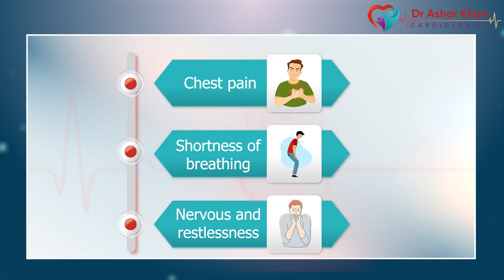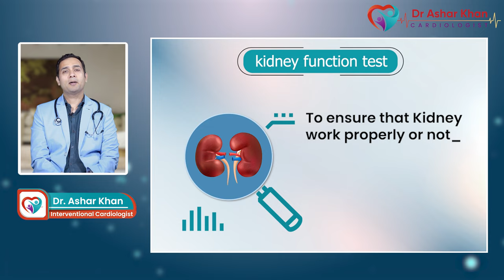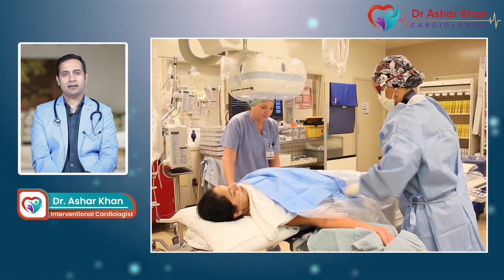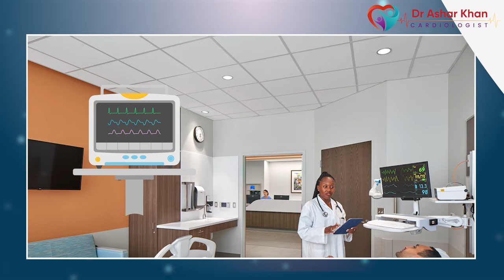What is Angiography? | एंजियोग्राफी क्या होती है? क्यो की जाती है? कैसे की जाती है? | Dr Ashar Khan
एंजियोग्राफी इस विषय को लेकर लोगो मे काफी सवाल और गलत धारनाए है, जैसे एंजियोग्राफी क्या है?  एंजियोग्राफी टेस्ट की प्रक्रिया क्या होती है और क्यों की जाती है? एंजियोग्राफी कैसे काम करती है? एंजियोग्राफी करने के क्या फायदे हैं? एंजियोग्राफी टेस्ट करने से पहले कौन से टेस्ट किए जाते हैं? आपके डॉक्टर किन परिस्थितियों में एंजियोग्राफी परीक्षण करने का सुझाव देते है?

इस वीडियो के माध्यम से इन सारे सवालो से जुड़े विषयो पर हम आज चर्चा करेंगे।

There are many questions and misconceptions among people regarding this subject, such as What is angiography? Know the procedure of the angiography test. Why is angiography performed? How does angiography work? What are the benefits of doing angiography? Know the indications of angiography. What are the tests done before doing the angiography test? Under what conditions does your doctor suggest doing the angiography test?

Get to know all the valid reasons and solutions for angiography and its procedure through this video.

For any queries or appointments call on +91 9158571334, 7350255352

📍: Healthy Heart Clinic,   Ground Floor, Achraj Tower-2, Besides Balaji Medical, Chindwara Road, Chhaoni, Nagpur-440013